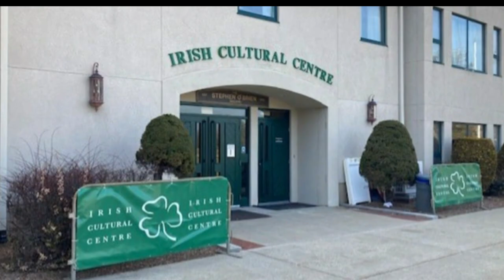Blood Drive Held For 5-Year-Old Quinn Waters Who Is Battling Brain Cancer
All appointments were booked at the blood drive at the Irish Cultural Center in Canton.